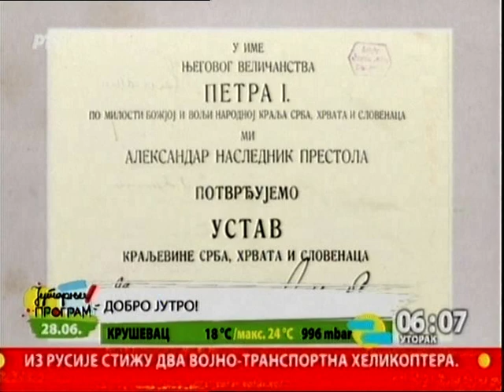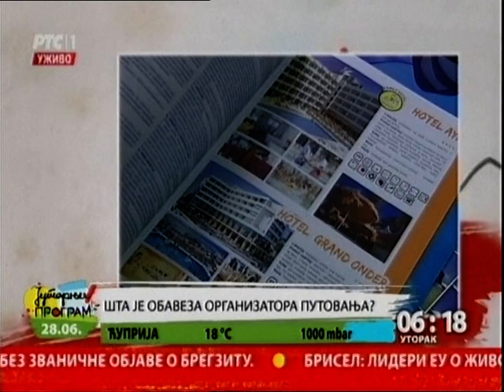Početak Jutarnjeg programa 28.06.2016.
Hvala, Biljana!